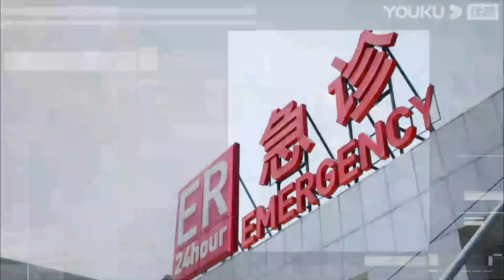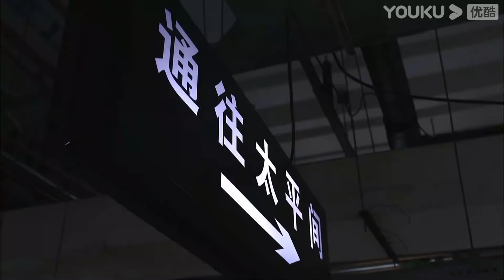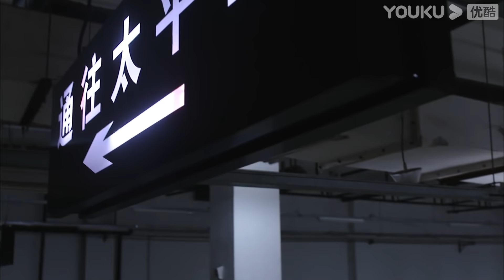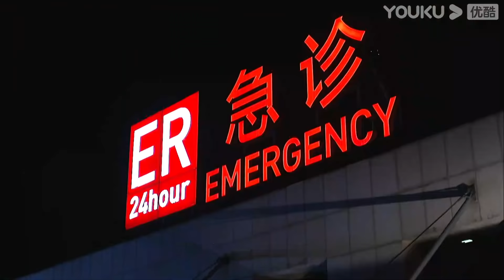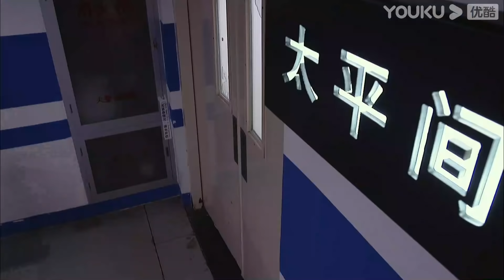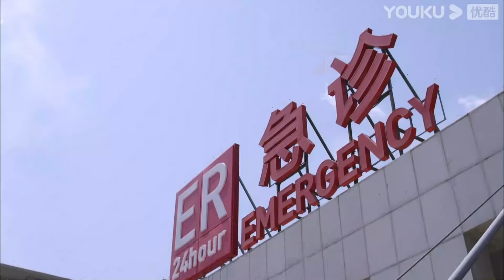[The Young Doctor]EP3 | Medical Drama | Ren Zhong/Zhang Li/Zhang Duo/Wang Yang/Zhang Jianing | YOUKU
★50 Episodes